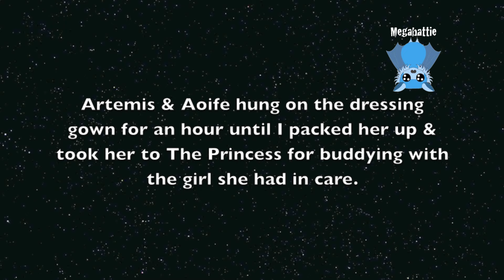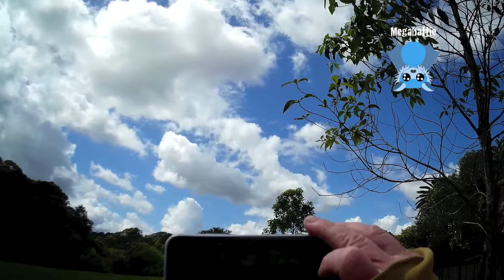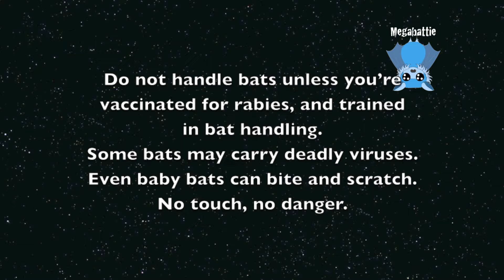Rescuing and releasing a mum & baby flying-foxes: Artemis & Aoife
I attended a lightwell (internal courtyard) rescue close to the Tarban Creek colony in Gladesville, where a very upset Mumma bat was trapped.  Lightwells and small courtyards are traps for bats because they can't fly off the ground and they need a large turning  circle to be able to circle out.
Mum Artemis and baby  Aoife, came into  my care overnight, and went to the Princess for buddying with her lone female who ended up in a swimming pool, whose pup drowned.
The pair of bats spent the weekend together and both were fit for a hard release after the weekend.
So the girls were released into the Tarban Creek colony, accompanied by the Princess and Maggie and the MOPs, and of course, the Princess's famous wingless pup Ayla who was required to hold onto Meg to keep her in line.  And who'd have known that Maggie would be such a hit with Ayla?

Thanks Princess for taking over the care of Artemis and Aoife and for bringing along her tiny blonde supervisor of everything, who kept me in line during the proceedings.